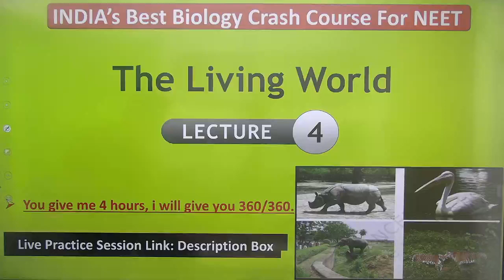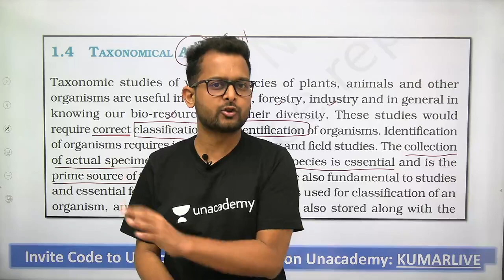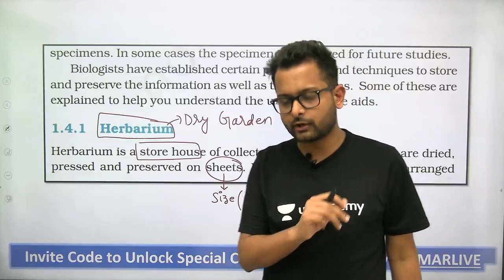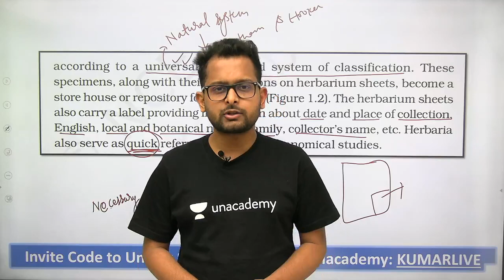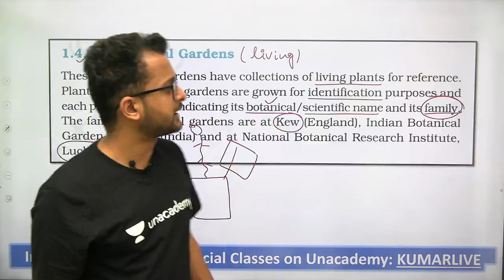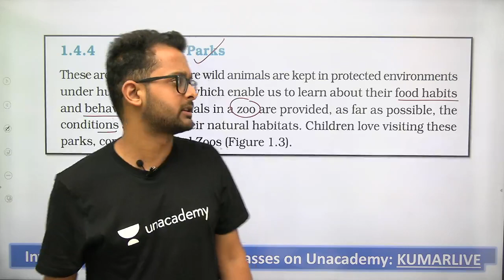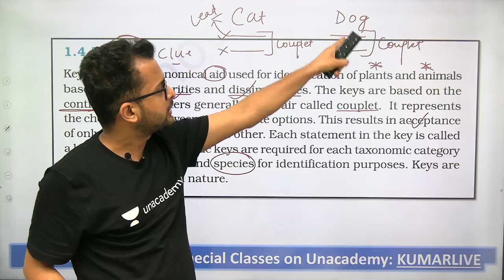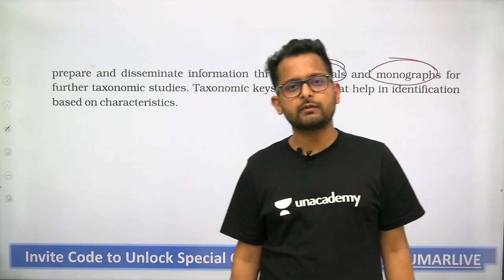The Living World Lect.04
/plus/goal/YOTUH

Unacademy Plus Subscription Benefits:

1. Learn from your favorite teacher
2. Dedicated DOUBT sessions
3. One Subscription, Unlimited Access
4. Real time interaction with Teachers
5. You can ask doubts in the live class
6. Limited students
7. Download the videos & watch offline